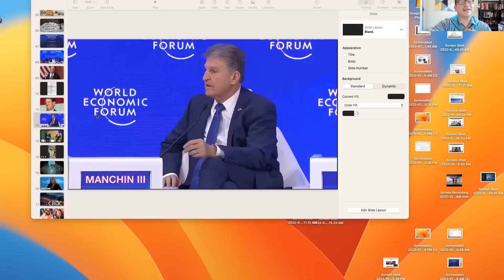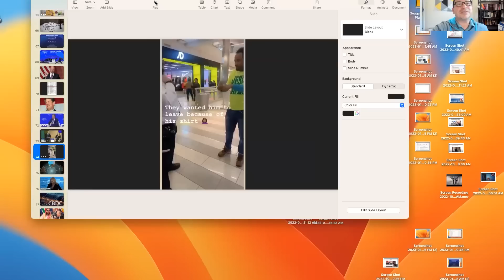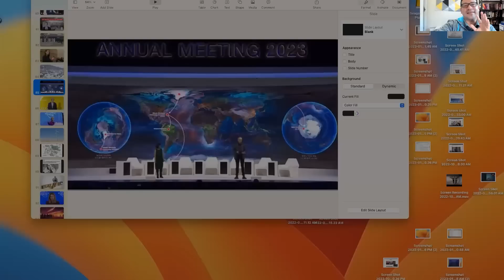Catching Up With Jacob Ep. 113